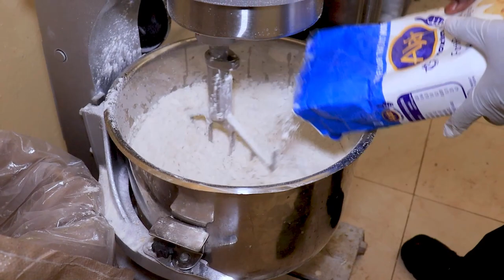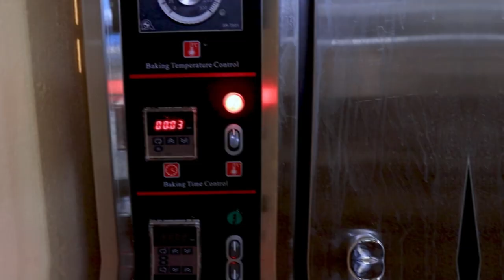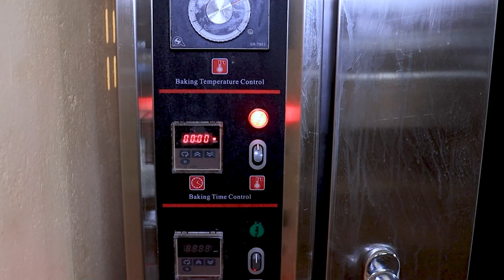CONVECTION OVEN BAKING COOKIES IN KENYA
In this video, we showcase a commercial cookie-baking process from one of our past clients. The machinery used to produce the cookies include the Convection Oven with 6 trays and Cake Mixer 20L.